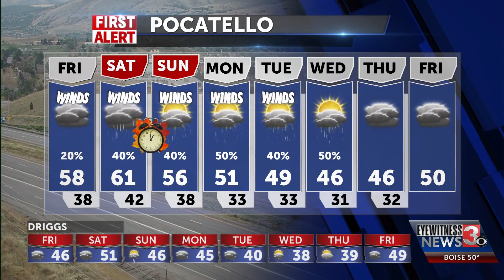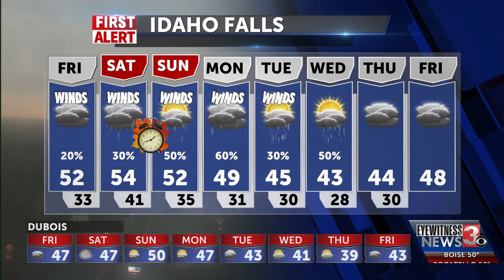Chance of showers for Friday with more rain and snow this weekend